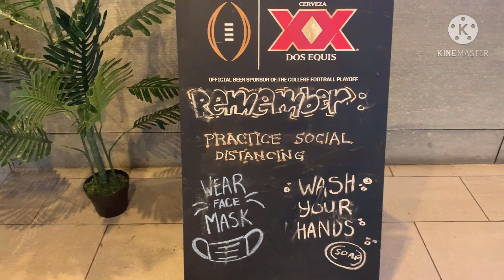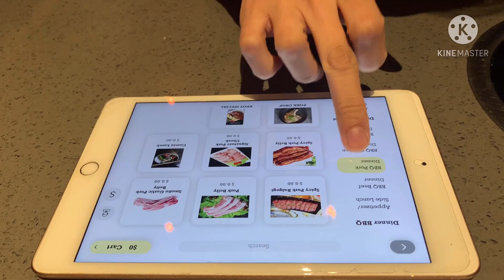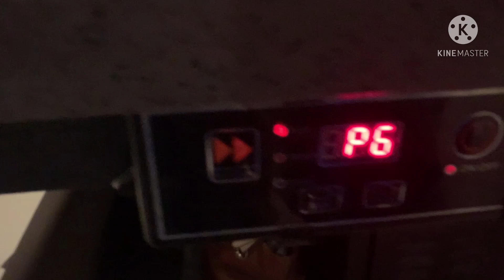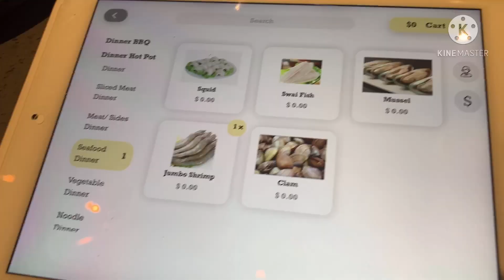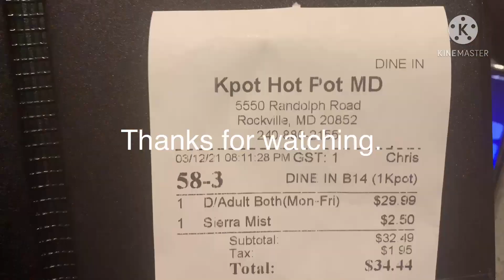Korean HOTPOT & BARBEQUE